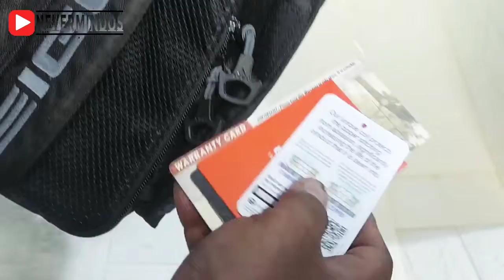(ULAS PRODUK) TAS SELEMPANG EIGER TRAVEL POUCH BLK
produk eiger tas selempang
type : TRAVEL POUCH BLK
silakan tonton videonya untuk lebih detailnya